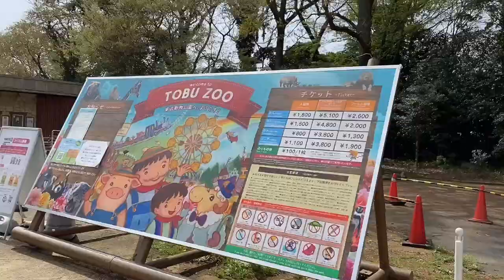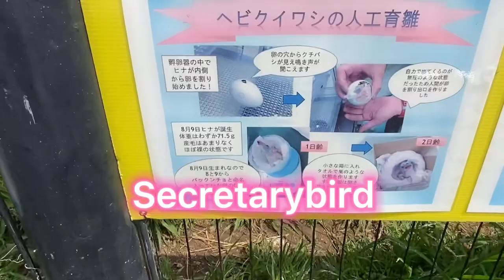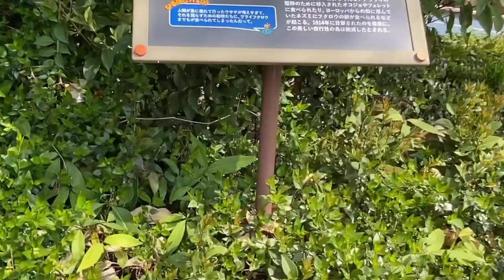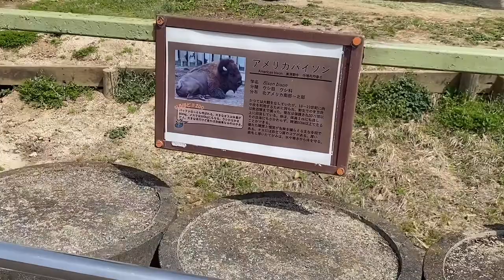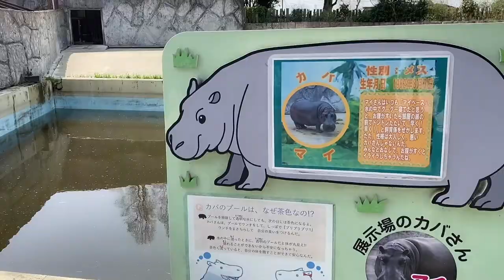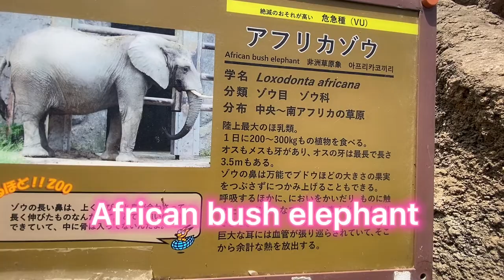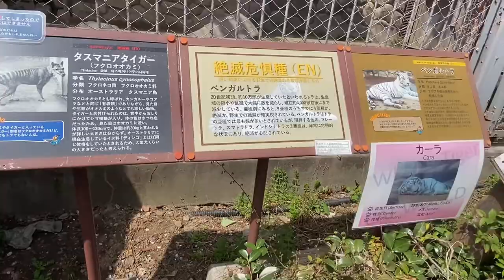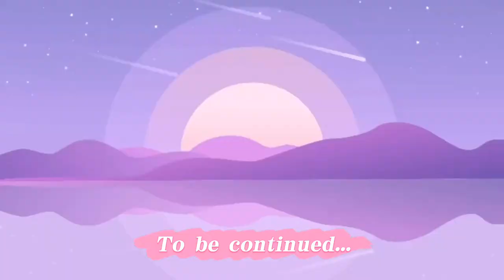TOBU ZOO PART 1! 🥰alonia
Daddy’s birthday celebration!
Pasyal nalang daw mga bata para sa birthday nia.

Alonia